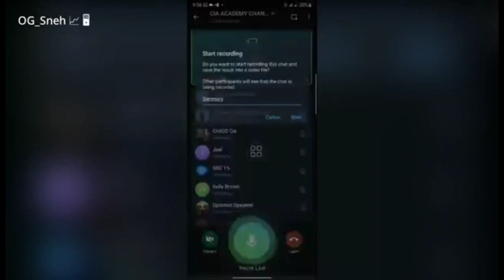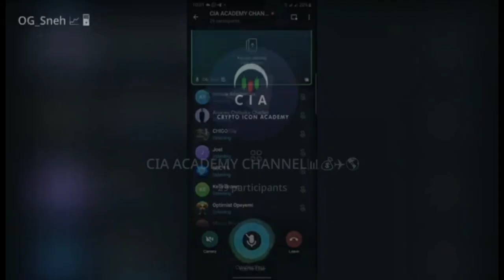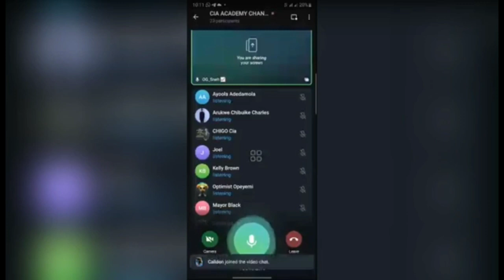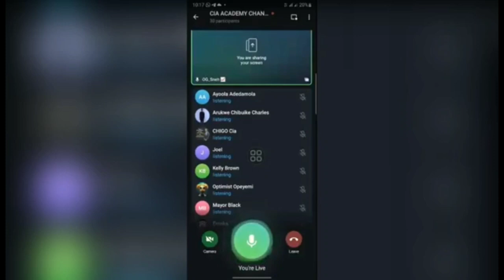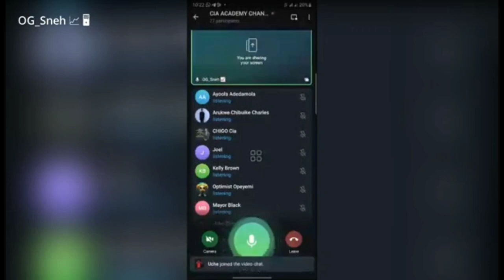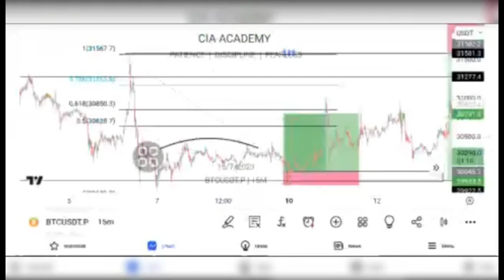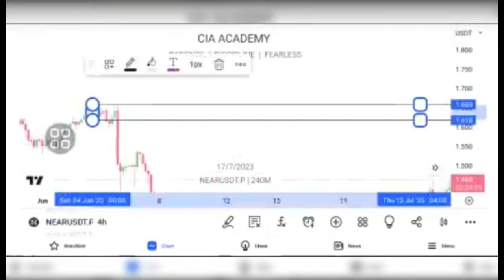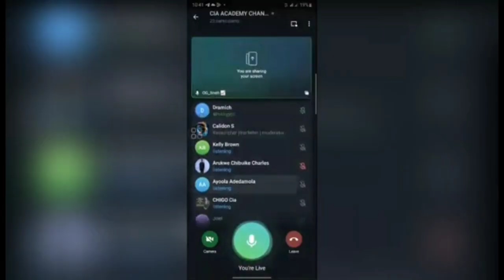HOW I LEARN TRADING IN 1 HOUR.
1 hour Crash course on Technical Analysis